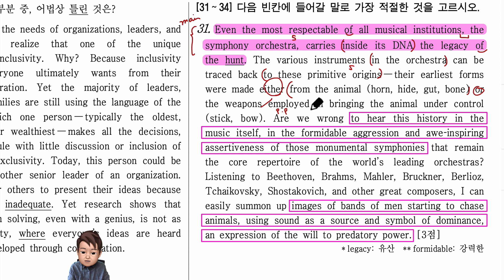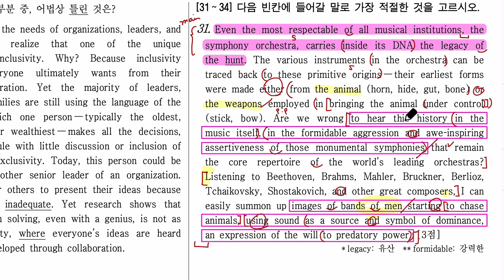2021년 고2 영어 모의고사 3월 31번